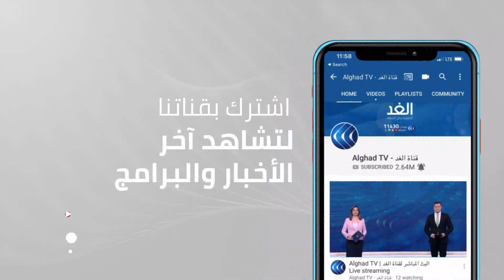ترجم من العربية إلى اللاتينية وظهر في روما بتاريخ التطور الأوروبي.. ما هو كتاب الحيل؟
التراث العلمي العربي هو جزء من التراث الإنساني، انتقل عبر الحضارات حتى صار واقع حضاري إنساني، وهناك اعتقاد أن التراث العلمي العربي بدء مع حركة الترجمة والنقل من علوم اليونان إلى العربية.
مزيد من التفاصيل خلال حلقة  برنامج "متواليات" مع المفكر يوسف زيدان.